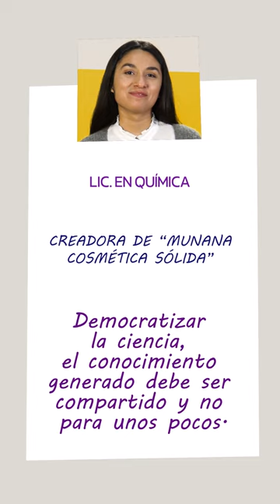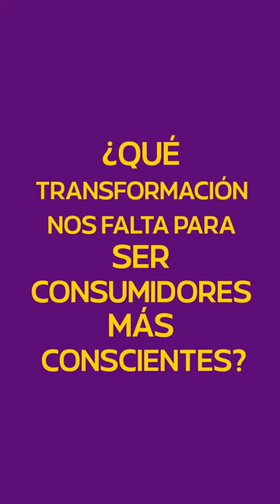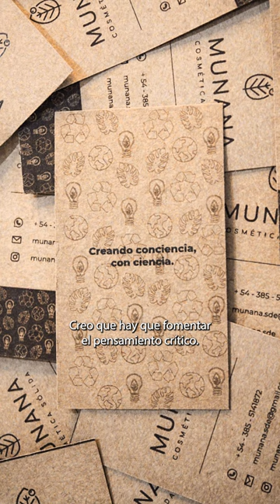Ellas Transforman - ALBA LOTO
Ella es becaria doctoral del CONICET inbionatec y suma a su formación científica la afición por la comunicación y así poder compartir los aportes de la ciencia en un lenguaje más cercano.